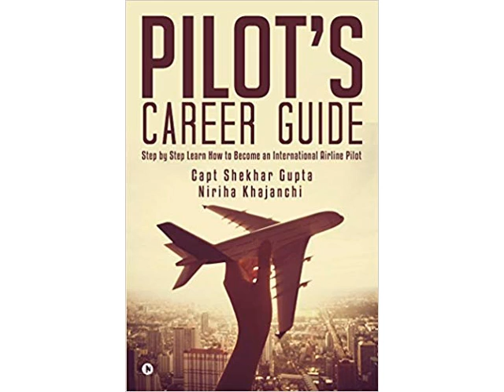Tupolev Tu-204-100 WorldOfAirplane